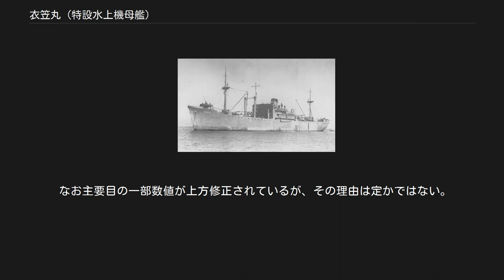衣笠丸 (特設水上機母艦)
衣笠丸（きぬがさまる）は、国際汽船の衣笠丸型貨物船のネームシップ。
日中戦争から太平洋戦争にかけて、特設給炭油船、特設水上機母艦、特設運送船として運用された。
 第一次世界大戦時、鋼材不足に悩むアメリカは、1917年（大正6年）に対日本向けの鋼材輸出を禁止する。
当時、日本における造船用鋼材はアメリカからの購入に頼っていたので、禁輸措置によって日本の海運や造船業は大打撃を受けることとなった。
そこで、松方幸次郎、金子直吉、浅野総一郎の尽力により、アメリカが完成船1重量トン当たり鋼材0.5トンを日本に提供し、日本側はその鋼材で建造した完成船をアメリカに引き渡すという日米船鉄交換契約を1918年（大正7年）4月に締結。
これにより、日本の造船業はアメリカ提供分・日本提供分合わせて約100万重量トン分の貨物船を建造したが、条約締結後約半年で大戦が終結し、せっかくの完成船はダブついて過剰船腹状態となった。
この過剰船腹対策として設立されたのが国策会社の国際汽船で、当初は目的どおり過剰に建造された大福丸型貨物船などを中心とする船隊を構成し、川崎造船所および川崎汽船と組んで「Kライン」を創設した。
その後、「Kライン」からの離脱を経て1929年（昭和4年）ごろから高速優秀船主義を採用し、船舶改善助成施設を活用して大幅な船質改善を図ることとなった。
 衣笠丸は第二次船舶改善助成施設の適用を受けて川崎造船所で建造され、1936年（昭和11年）2月28日に竣工した。
竣工後の処女航海ではニューヨークに向かい、次いでヨーロッパ航路に就航。
しかし、1937年（昭和12年）7月に勃発した日中戦争により、商業航海から一時離れることとなる。
8月14日付で日本海軍に徴傭され、翌8月15日に特設運送船（給炭油）として入籍する。
1ヵ月後の9月27日付で特設水上機母艦に類別変更され、横須賀海軍工廠で所定の艤装工事を終えた後第三艦隊（長谷川清大将・海軍兵学校31期）付属として中国沿岸部に進出し、杭州湾上陸作戦および南京攻略戦の支援や海上封鎖行動に従事する。
やがて戦線が奥地へ移動したため水上機隊の作戦もとりあえず終了し、1938年（昭和13年）4月28日付で特設運送船に類別変更の後、1939年（昭和14年）9月10日付で解傭されて商業航海に復帰した。
 1941年（昭和16年）11月4日、衣笠丸は日本海軍に再度徴傭され、11月10日付で特設運送船として入籍。
11月5日から11月20日まで、日本鋼管鶴見造船所で艤装工事が行われた。
太平洋戦争開戦後は1942年（昭和17年）4月まではミンダナオ島攻略戦、アンダマン諸島攻略戦に参加。
5月から6月にかけてはアリューシャン方面の戦いに転じ、キスカ島攻略戦に加わった。
その後は日本と南方各地を往復する輸送船として行動した。
1943年（昭和18年）11月16日、国際汽船が戦時統合により大阪商船に吸収合併されたことにより、衣笠丸も大阪商船に移籍する。
昭和18年7月から運航を開始したヒ船団にもしばしば加入した。
 1944年（昭和19年）10月1日、衣笠丸は日本海軍の軍需部などの要員や民間人約1,000名を乗せ、ヒ77船団に加入して門司を出港した。
ところが10月7日夜22時ごろ、北緯14度37分 東経115度55分 / 北緯14.617度 東経115.917度 / 14.617; 115.917の地点を航行中のヒ77船団は、アメリカの潜水艦ホークビル (USS Hawkbill, SS-366) 、バヤ (USS Baya, SS-318) およびベクーナ (USS Becuna, SS-319) の3隻からなるウルフパックの攻撃を受けた。
ただしベクーナは船団との距離が遠く攻撃に間に合わなかったが、ホークビルは21時47分に第一撃を仕掛ける事ができた。
その攻撃は失敗に終わるも、30分後の22時24分に行われた第二撃では、浮上攻撃により魚雷を3本発射し、うち魚雷2本を「大型貨物船」に命中させた。
バヤもホークビルの第二撃からわずか6分後の22時30分に「大型貨物船」に対して魚雷を6本発射し、うち2本を命中させた。
一連の攻撃により魚雷が命中した衣笠丸はたちまち左に傾斜し、二度の爆発の後わずか8分で沈没した。
便乗者の犠牲は10名と少なかったが、乗...